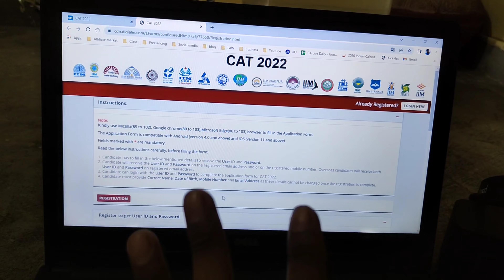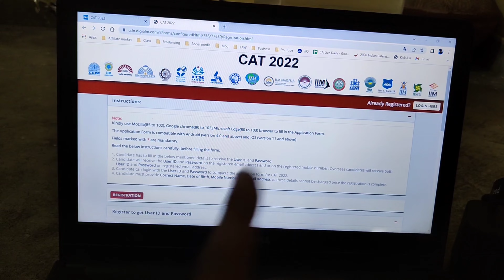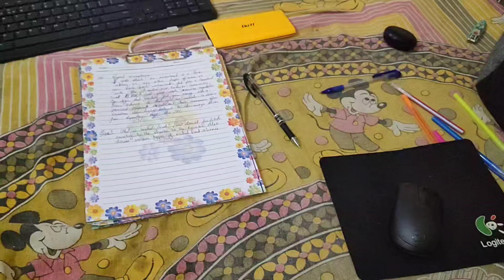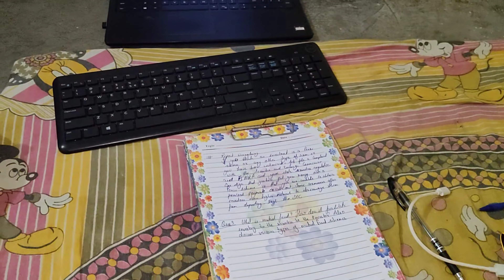Raat ke 12:02 pr MAGGI NOODLES bna rha hu....